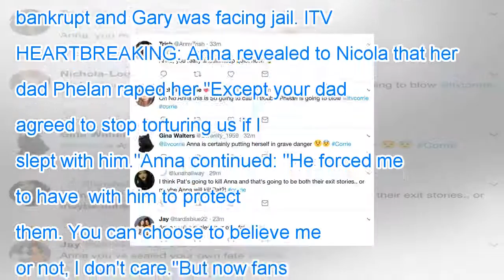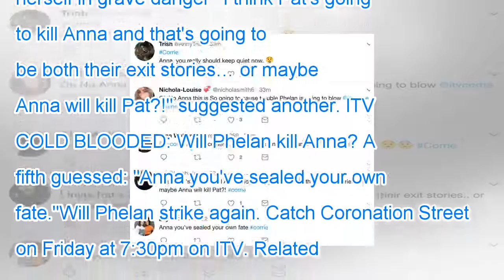Coronation street phelan's next murder victim revealed?